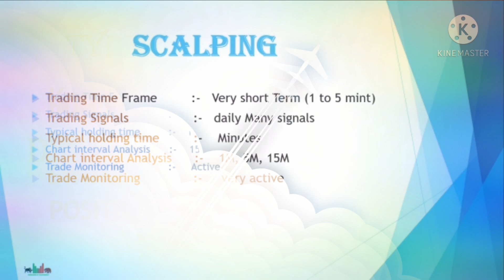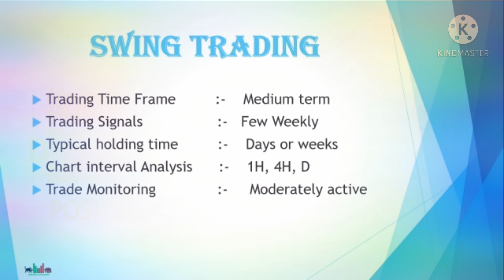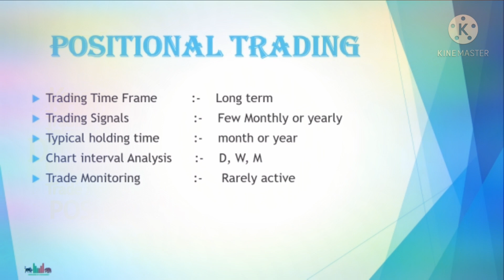Different types of trading | Hindi-. हिंदी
🎁 in this video we will learn about 2021 New Intraday strategy which never fails maximum times gives good profit. This Power strategy is so powerful in Intraday that you can quickly earn good profit.
Topics Covered:
1. Types of trading.
2. What is best intraday strategy with no indicators
3. What is best short selling strategy
4. What is scalping in intraday
5. How to trade with scalping strategy
6. How to sell high and buy low
7. How to do intraday trading
8. How to trade in initial 15 minutes
9. What is best intraday trading strategy
10. How to do intraday trading in initial 5 minutes
11. What is the easiest day trading strategy?
12. Which timeframe is best for day trading?
13. What is the simplest intraday trading strategy?
14. What is intraday strategy for first 15 min
15. How to do day trading first 15 minutes
16. What is 15 min intraday strategy
17. What is Intraday 1st 15 min Range Breakout Strategy
18. What is best btst strategy
19. What is best stbt strategy
21. What is price action
22. What is open high open low strategy
23. What is .00 intraday strategy open high open low